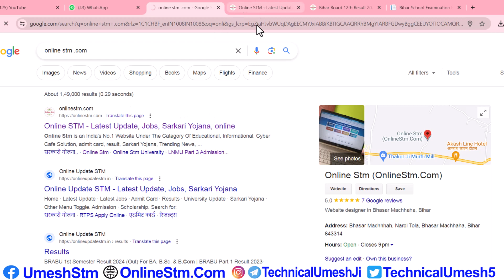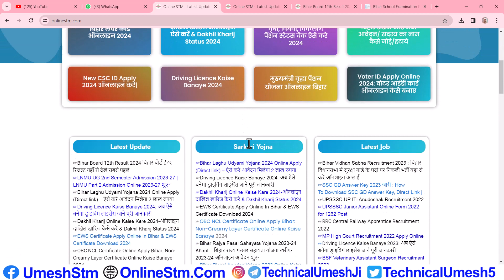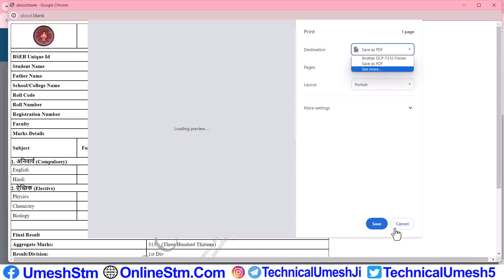इंटर रिजल्ट जारी 2024 | Live Checking Intermediate Result | Inter Result 2024 | Bihar Class 12th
Hii Dosto

Mai Umesh Swagat Hai Hamare Or Aapke Youtube Channel Technical_Umesh_Ji me.

Tags Cover:-
Technical Umesh JI,
12th result 2023 bihar board
bihar board inter result